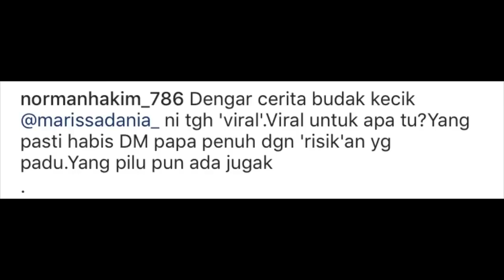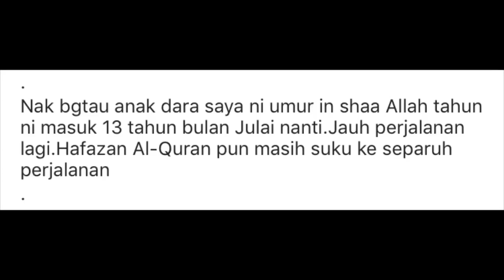Norman Hakim Bagi Amaran Kepada Yang Nak Jadi “Imam” Marissa Dania.